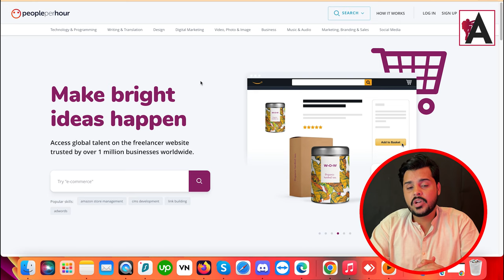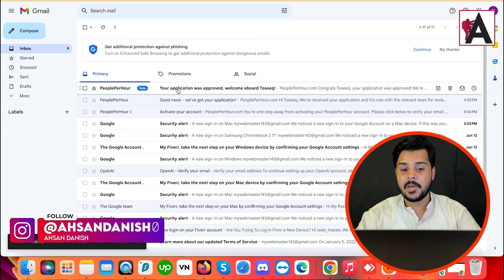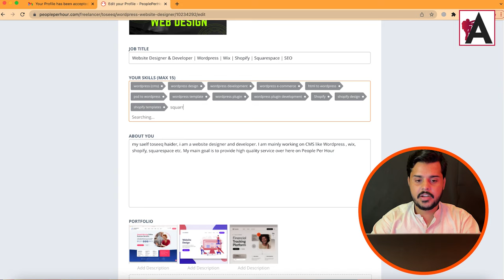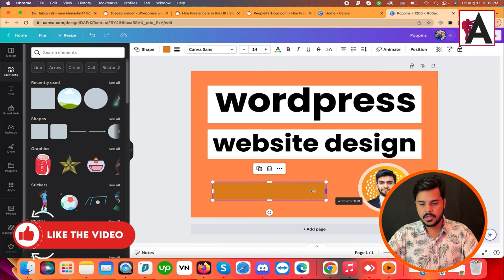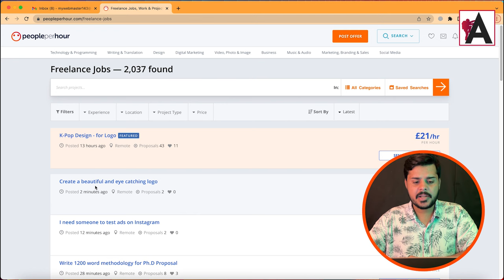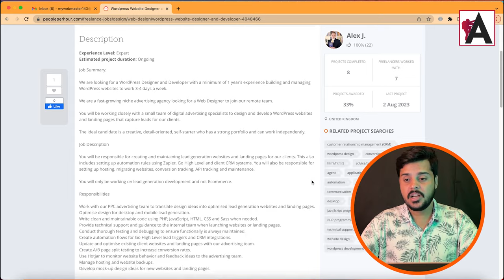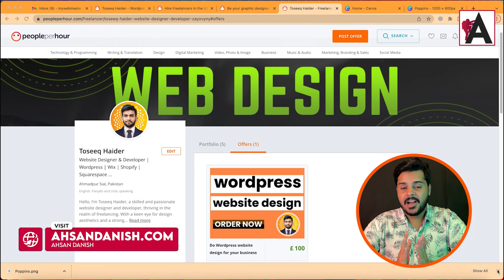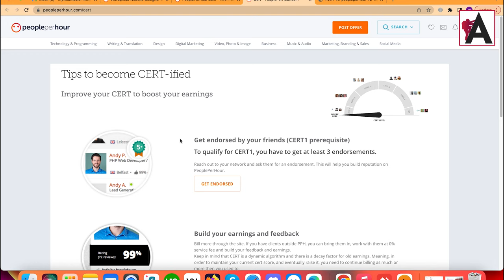Peopleperhour Complete Course 2024 | Peopleperhour Full tutorial 2024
Get ready to master PeoplePerHour in 2024 with this comprehensive complete course. Whether you're new to the platform or looking to level up your freelancing game, this full tutorial has you covered. Dive deep into every aspect of PeoplePerHour, from creating a standout profile to winning projects and delivering exceptional results. With step-by-step guidance, insider tips, and real-world examples, you'll learn how to navigate the platform like a pro and maximize your earning potential. Join us for this ultimate PeoplePerHour tutorial and take your freelancing career to new heights in 2024.

🟠 💬 𝗙𝗼𝗹𝗹𝗼𝘄 & 𝗖𝗵𝗮𝘁 𝘄𝗶𝘁𝗵 𝗺𝗲 :
_____________/𝗦𝘂𝗽𝗲𝗿 𝗟𝗶𝗻𝗸\_______________